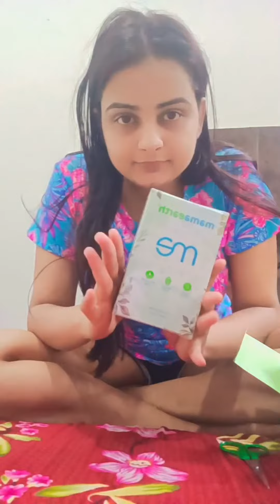Beauty product unboxing and review || Got gift 🎁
Hello everyone,

This video is about unboxing

@mamaearthindia1509  product and honest review of it. Please be here for more such videos. @JuhiSigg